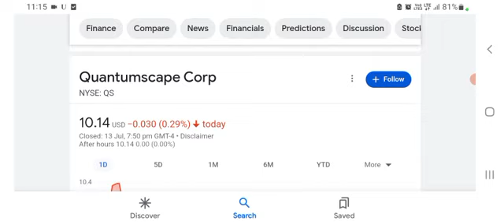Beyond QuantumScape Stock: 3 EV Stocks You Can't Ignore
QuantumScape's solid state battery tech could be a game changer. But investors need to know what some other important players are doing, too.